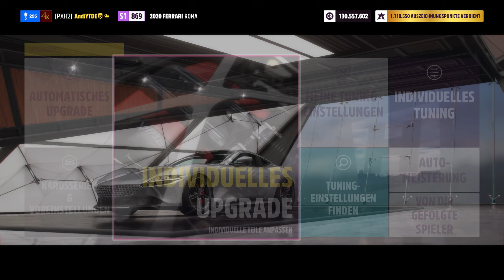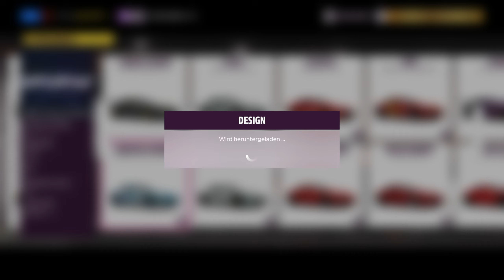Die spinnen, die Roma! | AS - Forza Horizon 5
Wir driften heute den Ferrari Roma, und das sollte doch gut funktionieren, oder?